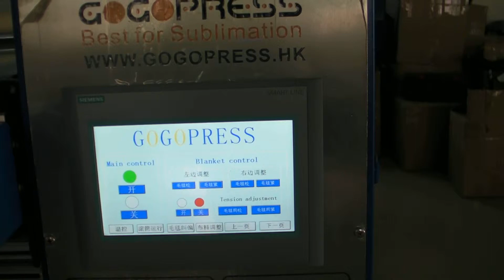Sublimation printing sportwear marathon vests panel by GOGOPRESS 500GP series at 2012-1002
Gogopress sublimation printing rotary heat press 500GP or 600GP can take all kind of fabric products for sublimation heat transfer printing, NO training need and easy operate, our Drum Quality is Top of sublimation industrial, we testing all Drum at 650 degree over two days, that can guarantee the Drum can working long time period, please or contact us for more information please